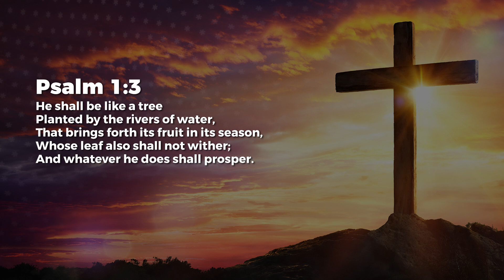Fruitful – Nancy Ramya | Daily Devotion, January 15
Today's Daily Devotional: Fruitful